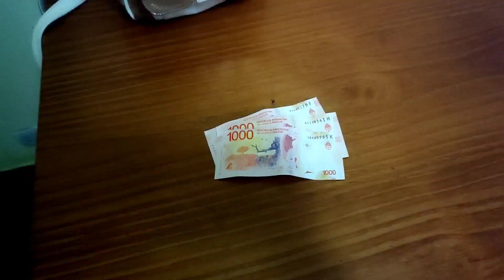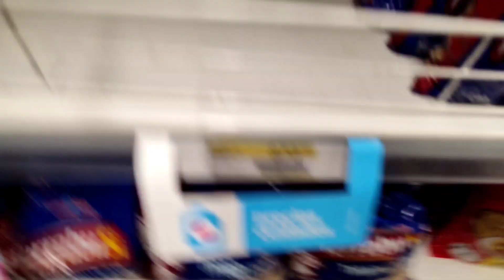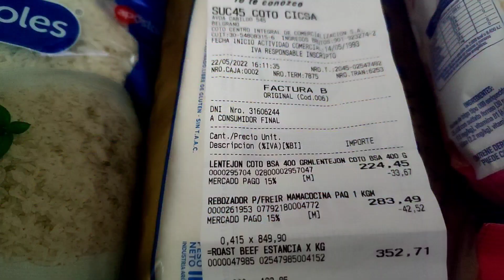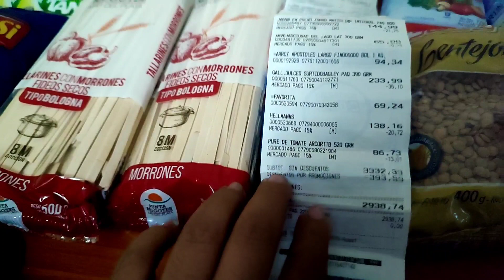cuánta mercadería se compra con $3000 pesos en Argentina 2022